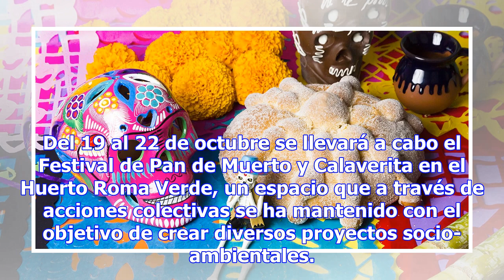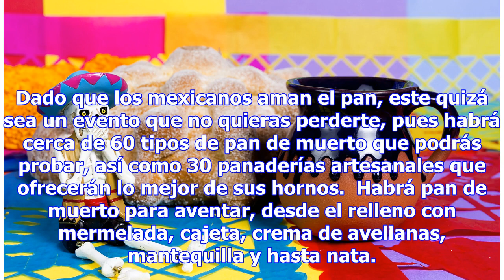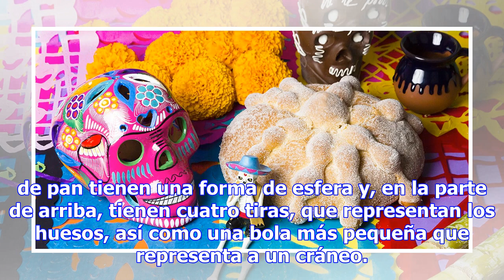El Festival de Pan de Muerto y Calaverita se acerca! ¡Qué delicia!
Hay muchas celebraciones en el año, cierto. Sin embargo, el Día de Muertos es quizá una de las más p...